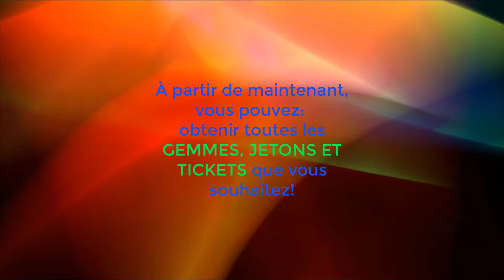Brawl Stars Astuces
Si vous voulez commencer à vous amuser avec Brawl Stars, utilisez ceci